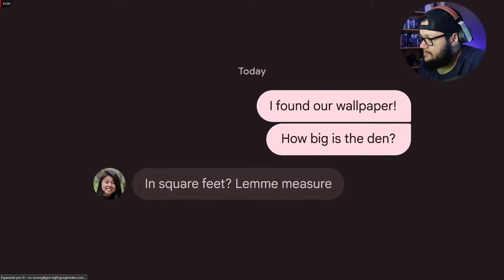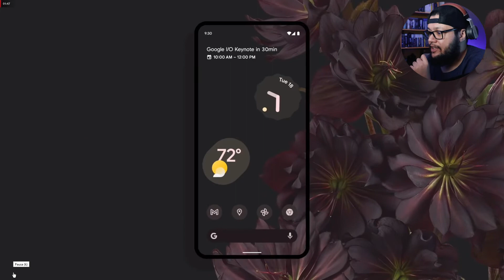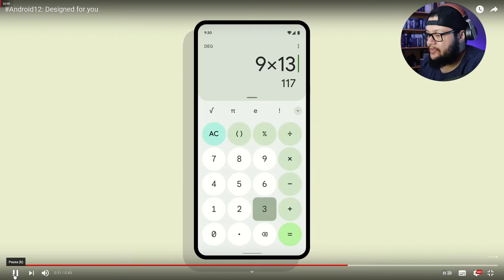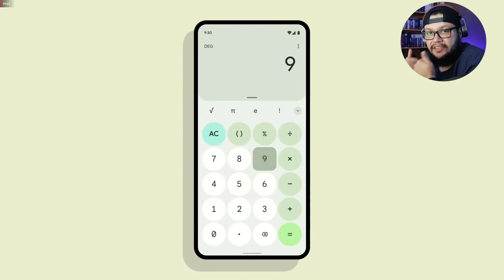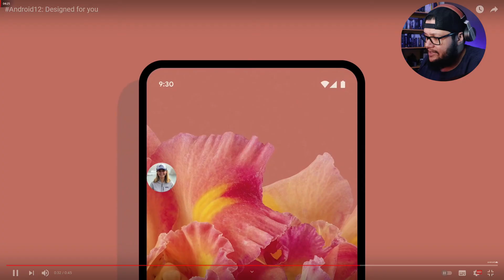Android 12, será que tá bonito?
Hello Guys! Sim meus amigos, o Android 12 deu as caras e vamos comentar o pequeno trailer hoje, espero que gostem!